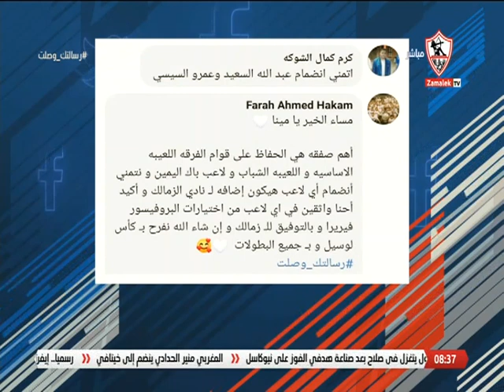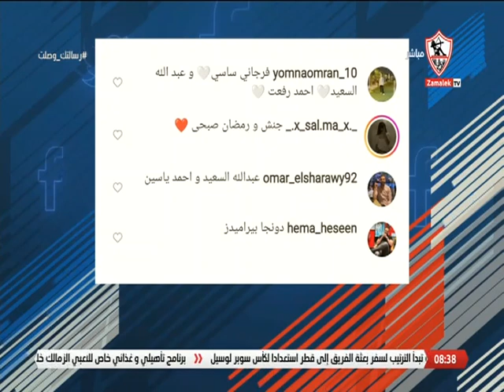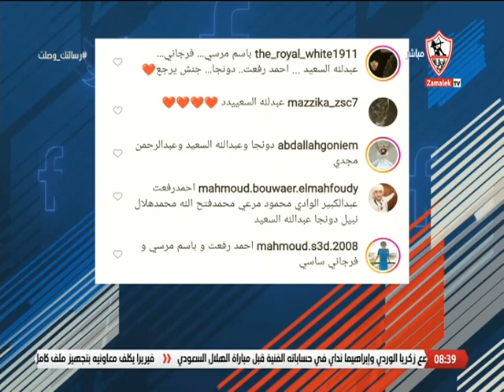لاعب تتمنى ينضم للزمالك خلال الميركاتو الحالي ؟ - رسالتك وصلت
"برنامج رسالتك_وصلت من تقديم مينا_ماهر يستقبل رسائل الجمهور ويرد عليها ويناقشها بشكل حيادى وبسيط, كما انه يطرح الترندات الاسبوعية المحلية والعالمية ، يعرض كل جمعة فى تمام الساعه 8 مساءً